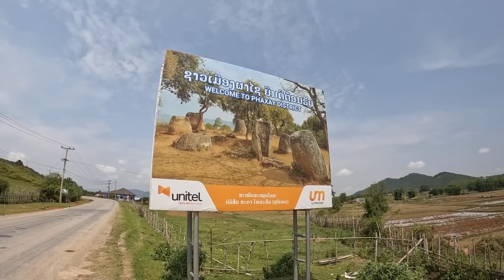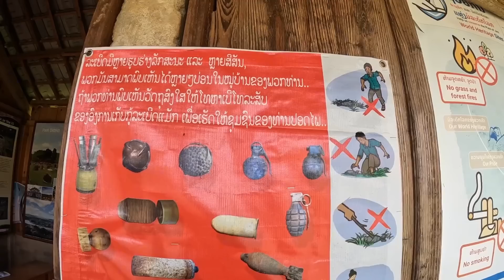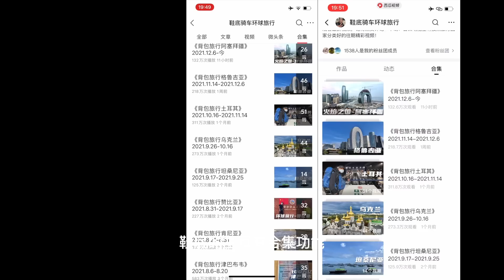环球旅行1413天（上）：这个区域为何分布几千个石缸？有何作用？搞不懂